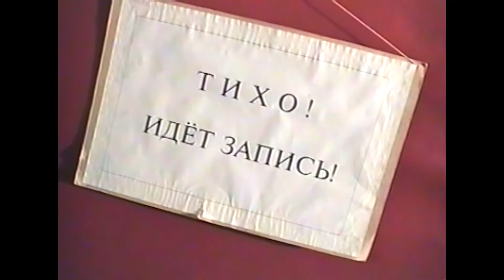Кафедре телерадиожурналистики ВШЖиМК СПбГУ – 50! Часть 1 «Дорогу осилит идущий"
Кафедре телерадиожурналистики ВШЖиМК СПбГУ – 50!
Не верится! Но факт.
Наш Медиацентр (бывшая учебная телерадиостудия журфака), открытый в 1981-м году, вот уже почти 39 лет является настоящей мастерской для будущих журналистов радио и телевидения. Мы – часть этой истории. Поэтому не смогли пройти мимо знаменательного юбилея и пригласили в гости преподавателей кафедры разных лет.
Наши гости серьезно и с улыбкой вспоминали этапы большого пути. Ностальгировали и размышляли о будущем.
Автор сценария встречи и программы – Марина Бережная
Ведущие – Марина Бережная и Сергей Ильченко
Участники – преподаватели кафедры телерадиожурналистики  разных лет
Запись и монтаж – сотрудники Медиацентра СПбГУ